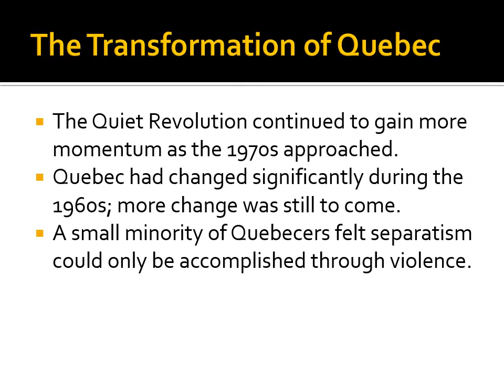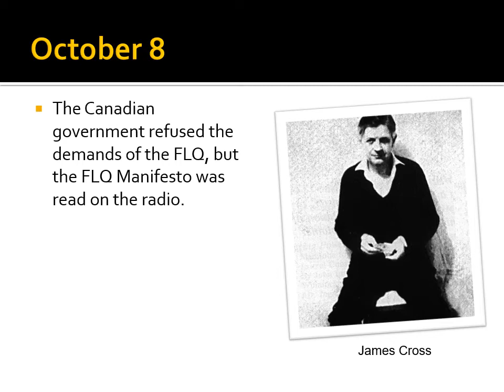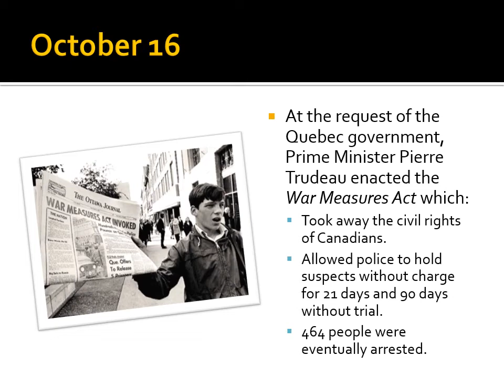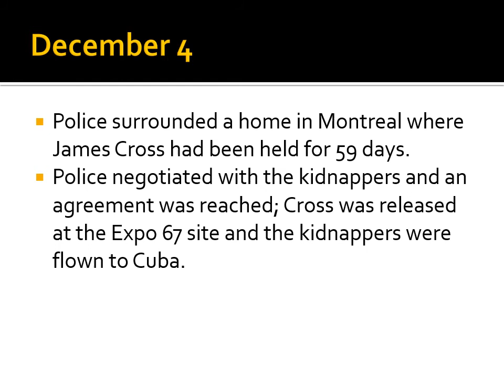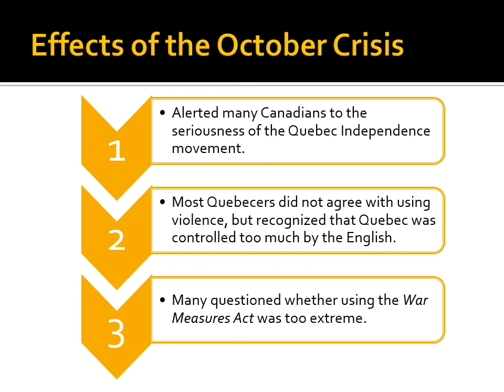Video Lecture - The October Crisis (Canada and the 1970s)